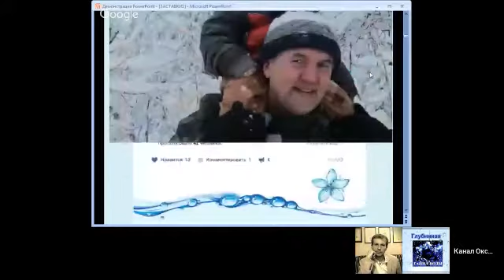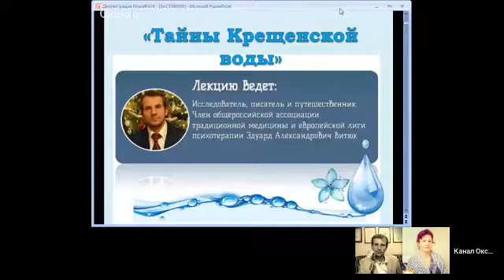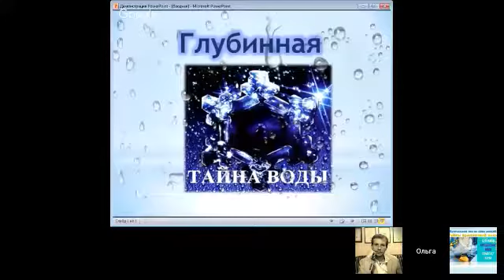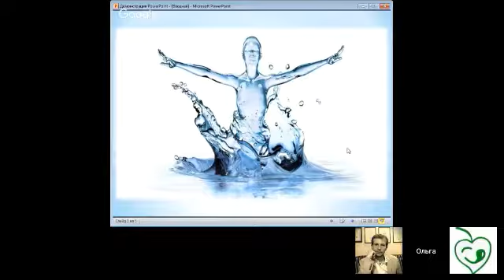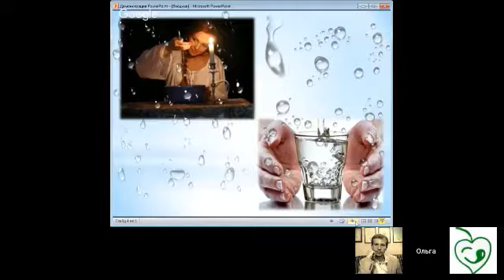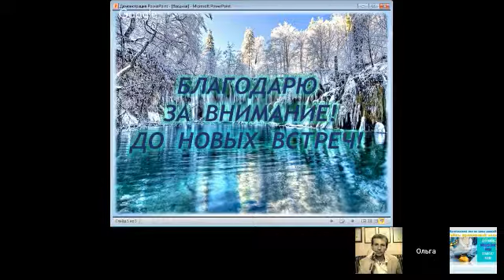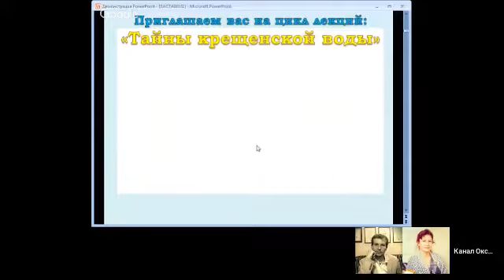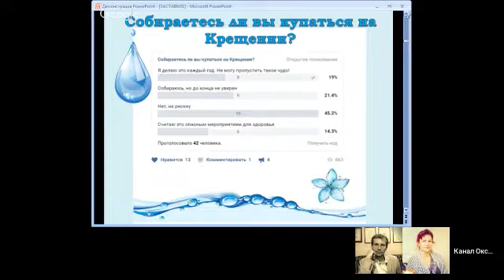Встреча Тайны крещенской воды с Эдуардом Витюком и Ольгой Спиридоновой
Курс "Основы травничества 2.0". Самый полный курс по травничеству для начинающих и опытных специалистов